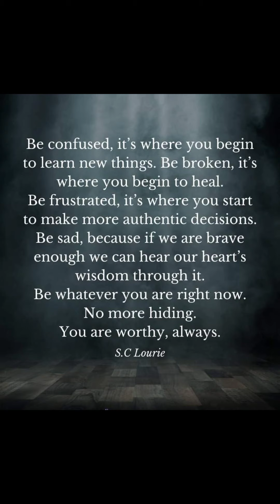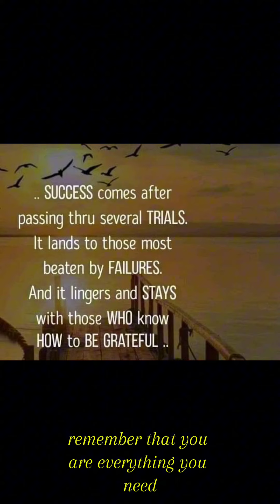AKO NAMAN MUNA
Feels like I'm drowning in an ocean
With nothing but my silence
Another crisis I don't
Think they care about
Is there a reason for where I am now?

All my ghosts are
Taking turns to play
Another round of haunt and seek
I don't know when all this will end
Just wanna hideaway

Broken pieces in my puzzle
What a lonely little bubble
Slowly falling to some other world

Take a minute to just think
About everything you see
Take a minute let it wash away
Remember that you are
Everything you need
Take a minute to stare
At the lights in this lovely life
A future waiting in sight
I know you've had enough
But tomorrow's far from done
So just stay awhile
And sing out loud, "Ako Naman Muna"

Feels like I'm floating in the middle
Of all their foolish phases
Another moment where their
Smoke fills up my lungs
Afraid that I'll never deserve their love

I'm a mess that's sinking
Where could I
For some relief?
They always cast me out
All sinners playing saints

Need a second to just breathe in
Figure out what I believe in
Who I am and what I am not
Promise the sun will shine again
Say you'll be here until then

So feel the storm inside your soul
And when it settles let it go
Your heavy heart is saying
You will never have to be alone
You are worth more than you know

Let your walls come caving in
Won't break your skin
The rain is coming home
It's time to let your tears flow
Let your heart look to the sky
There's your reason why
It's all coming clear
All the people who matter the most
I know you've have enough
But your journey's far from done
So just hold my hand